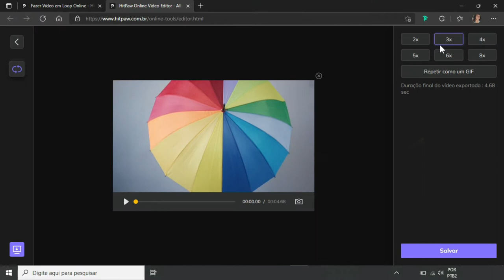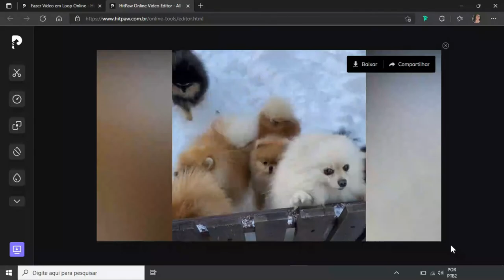Como Fazer Vídeo em Loop Online Em 2023